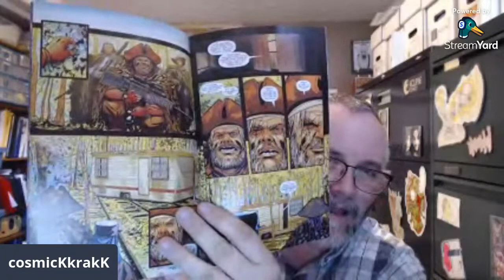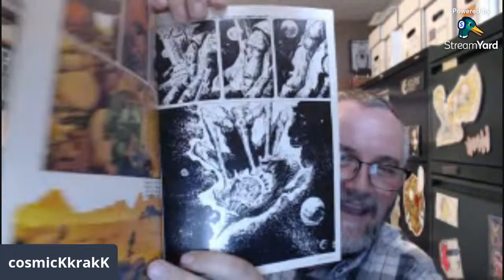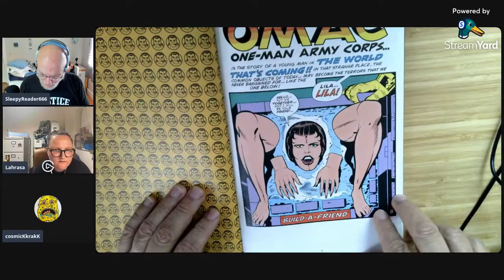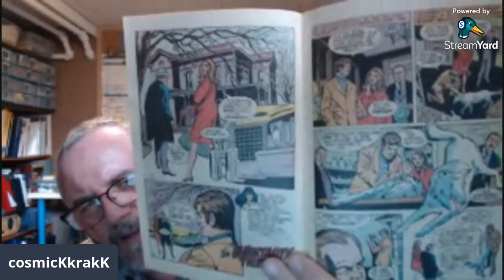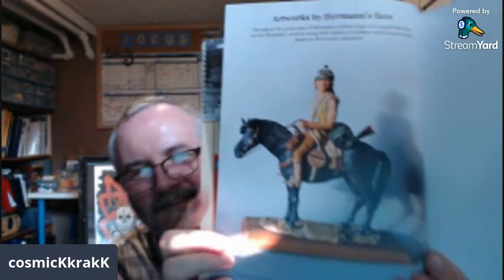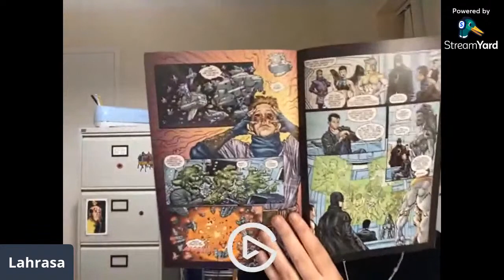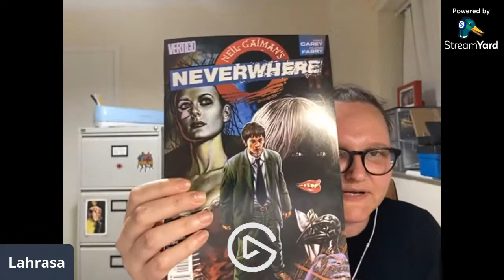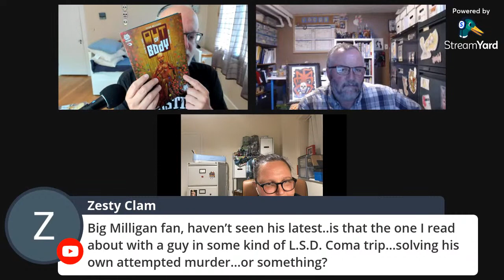Do you dare Enter the House of Mystery Comics chat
Join ComicKkrakk, LahRasa, Earl Grey and Sleepyreader666 as we discuss what we've been reading this past week. This is a floating, unnamed show, moving from channel to channel each week.